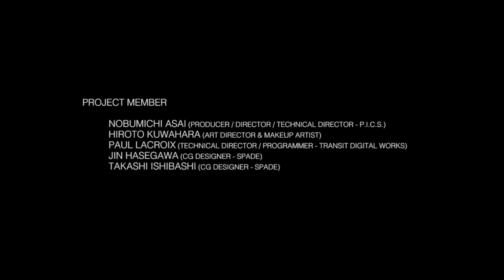ACS317 OMOTE REAL TIME FACE TRACKING &amp; PROJECTION MAPPING